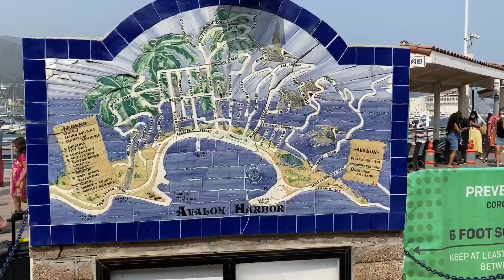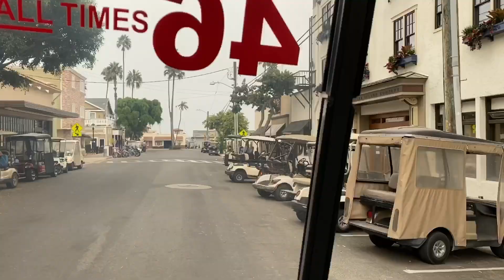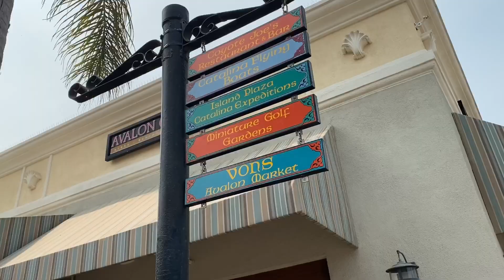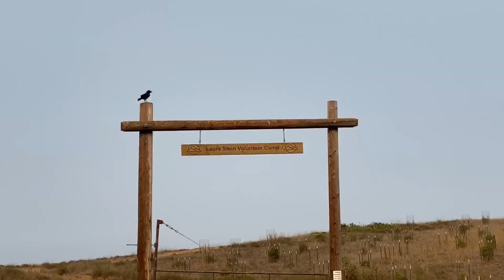Catalina Island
We spent a relaxing couple of days on lovely Catalina Island, just an hour away by boat from Long Beach.  This was the perfect spot for a Covid-safe staycation!